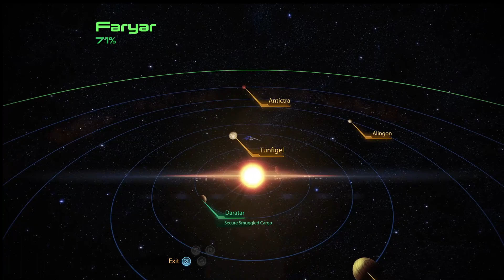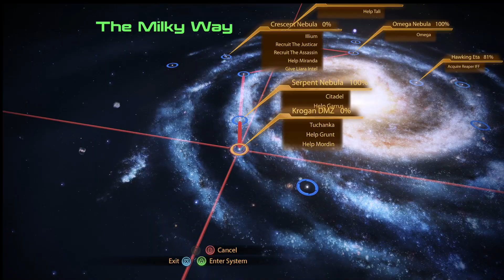Mass Effect 2 - Part 25 - A Suckatude of Side Missions